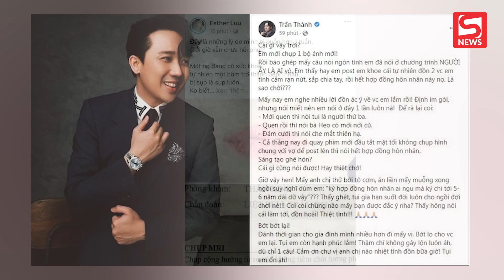Hậu nghi vấn rạn nứt với Hari Won, Trấn Thành gây tò mò khi có chia sẻ về 'người yêu cũ'